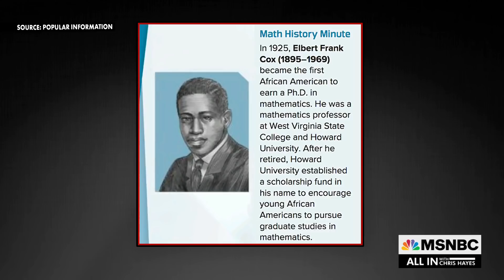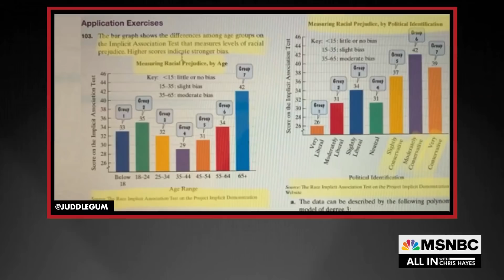A Look Inside The Math Textbooks Rejected By Florida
Florida refused to provide evidence for how exactly the math textbooks they rejected “indoctrinated” youth. So reporter Judd Legum tracked down the textbooks to find out what's really inside.